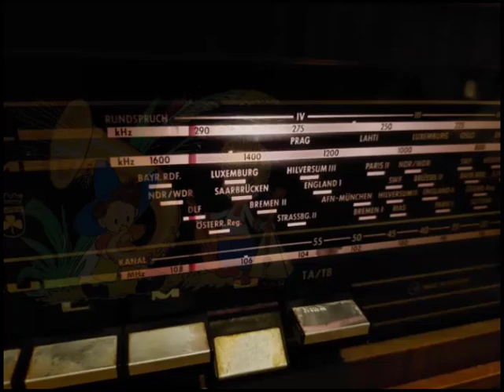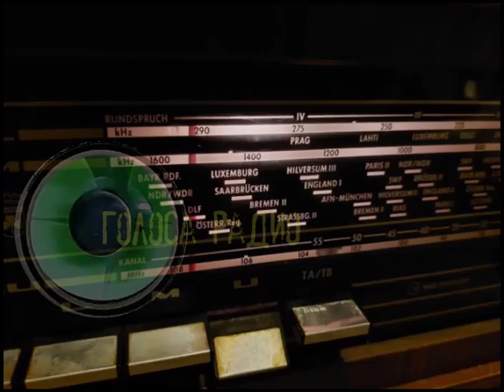Красивый вальс Сергея БАНЕВИЧА из музыкальной передачи для детей (1965)